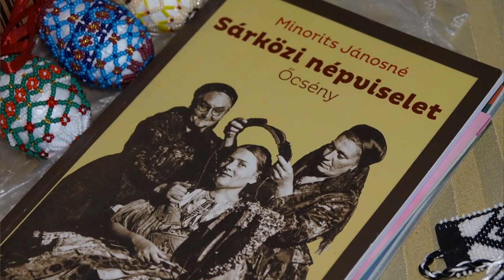Pálné Osvald Éva gyöngyfűző tábora felnőtteknek – már a 35. táborra készül POÉ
Pálné Osvald Éva, azaz POÉ, 2008 nyarán kezdett gyöngyfűzéssel foglalkozni, majd rövidesen Dombóvár városában „gyöngy tanodát” hozott létre. A gyöngyfűzés iránti szeretete mára már nyári táborok szervezésévé is alakult. Az idei év jubileumi évnek számít, ugyanis már 10. éve szervezi meg táborait felnőtteknek, ahol a népi gallérokat készíthetnek a résztvevők.